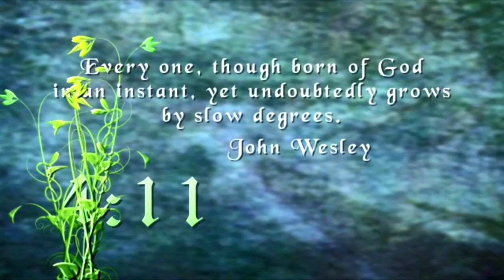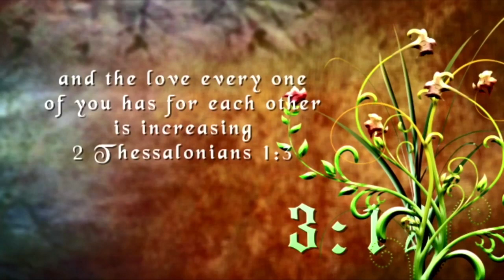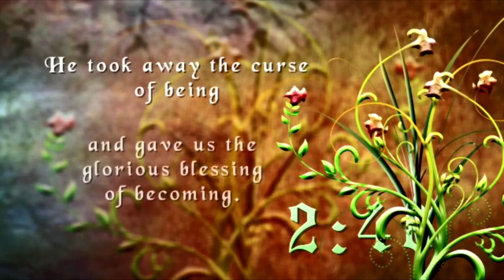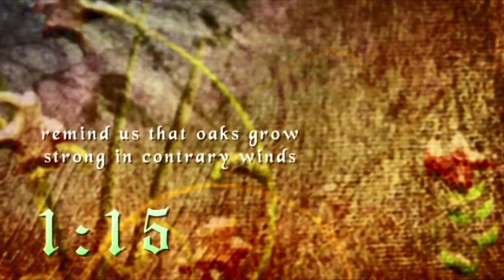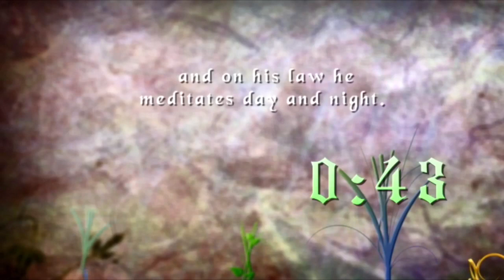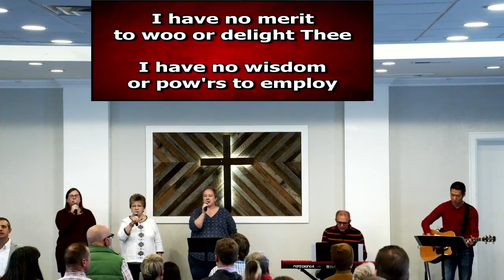SH WORSHIP SERVICE - 11-13-22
GENESIS 38
"SIN & SHAME REDEEMED"
PASTOR ANDY WALDROUP